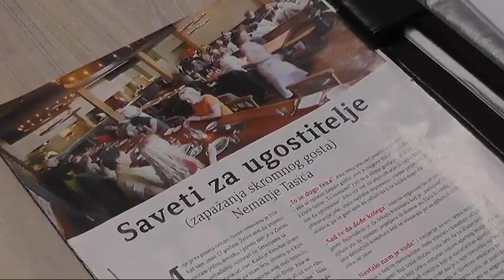TRODNEVNA OBUKA ZA KONOBARE